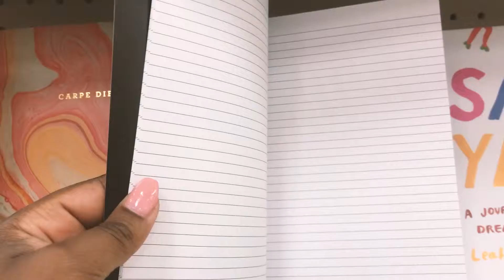Vlog | Bello Wedding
Hi! We went to the Bello wedding this weekend and it was aesthetic goals. Hope you guys enjoy!

XOxo, A and Z